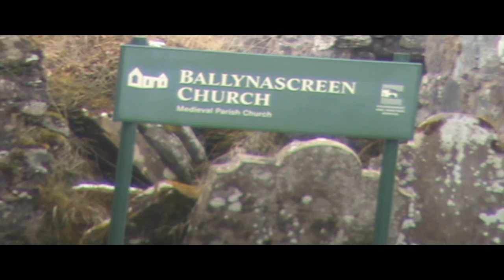The Moyola River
The Moyola River Filmed Around Ballinascreen. Music The Moyola River By Sean Wilson